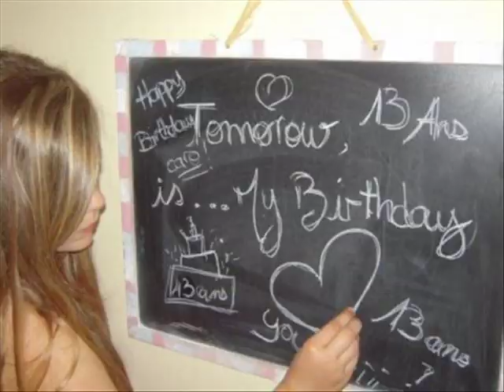Caroline Costa Slide Show Plus Caroline Singing Titanic